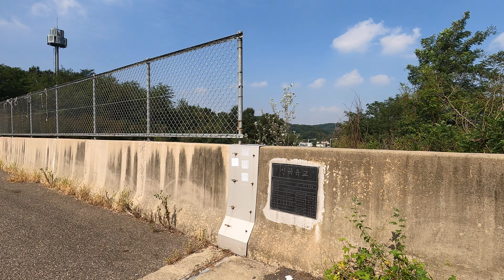1st Sept 2024 morning walk